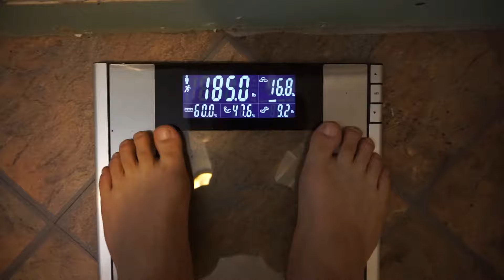20 YEARS OLD || YEEZY V2 BRED || APPLE WATCH || Iron Shredding Ep. 4 V2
Thank you to each and everyone of my viewers. The support I receive is amazing!! Keep Pushing!

➢Snap Chat: carlin35
cpfitness and tag me in your IG photos!!